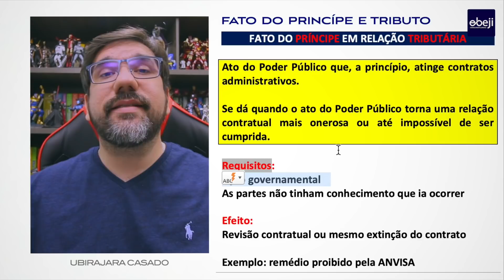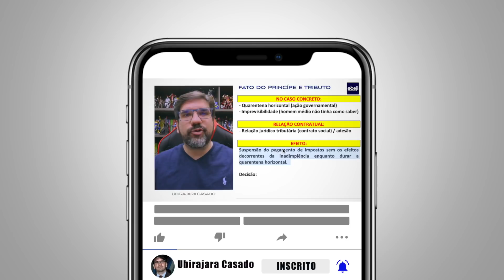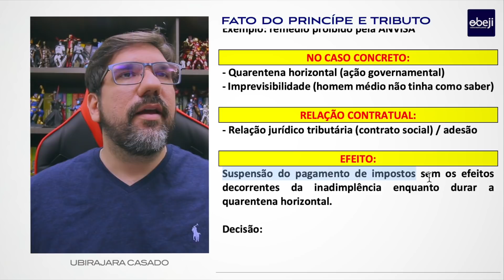🔴 NÃO PAGAR TRIBUTO DURANTE 40ENA E FATO DO PRINCÍPE 🔴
OBS: Se não conseguiu vaga, informe nos comentários se tem vontade de participar que avalio se é o caso de criar um novo grupo.

3️⃣. EXECUÇÃO FISCAL E FAZENDA
4️⃣. IMPROBIDADE E FAZENDA PÚBLICA:
5️⃣. MANDADO DE SEGURANÇA E FAZENDA PÚBLICA